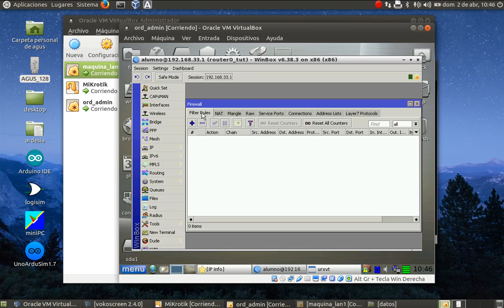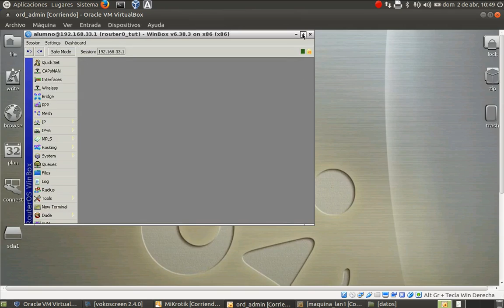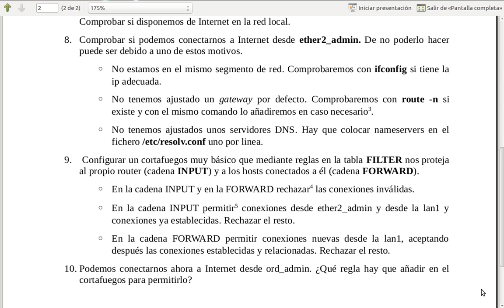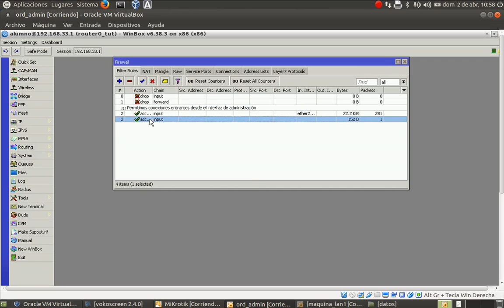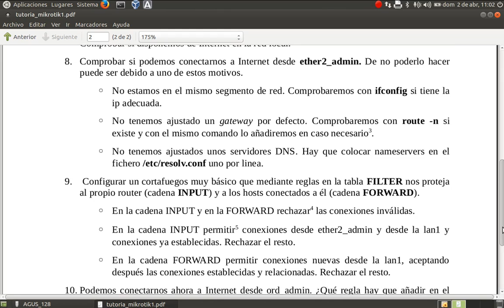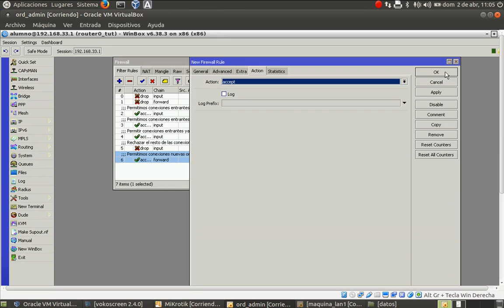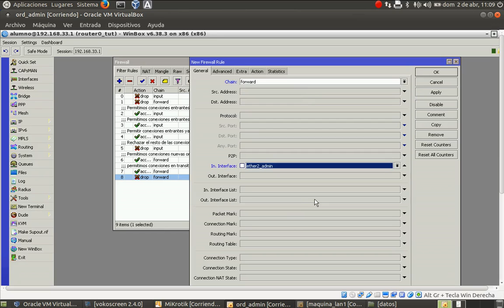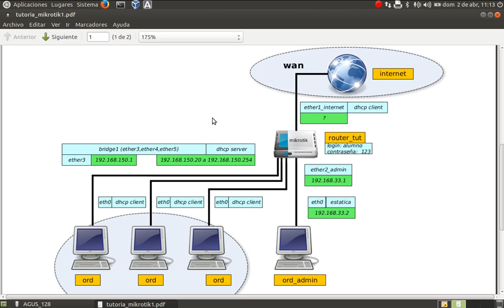Tutoria_1_Mikrotik_PARTE4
Tutoria I Parte 4

Punto 9 del guión. Cortafuegos básico en el mikrotik.